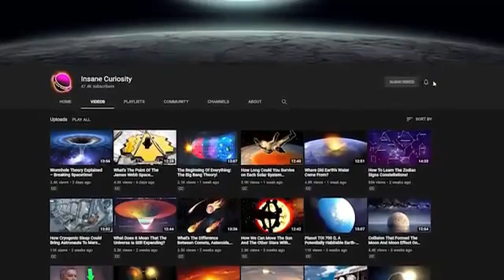The World in 2050: Future Technology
From things in the air, to new things for our bodies, join me as we explore 2050: What Would Be The Future Technology?
We are in the year 2023, and if we're being honest with ourselves, technology is incredible advanced, and we're making strides that can push things even farther. We have cars that are much safer than they've been in the past decade, and we're even making fully electric cars that can help save the planet. There are even plans for self-driving cars and even self-driving Ubers that make the future of transportation very exciting. And that's just ONE technology that we're growing at a fast rate. What about all the others that are out there? What will technology be like as we get closer and closer to 2050?
Let's start with one that well and truly could happen very soon, drones. "
Let's keep going with transportation, shall we? Right now, one of the biggest ways to get around the countries we live in are trains. Trains ferry people and all sorts of cargo around in an efficient and reliable manner, which is why they've been in use for hundreds of years. But...if we're being honest here, while trains are efficient and reliable in certain ways...they aren't exactly fast. Especially when it comes to passenger and freight trains. They can take a LONG time to get to their destinations and at times it's more logical to take other modes of transportation.
Which is why companies are making special kinds of trains that can go MUCH faster. You know of the magnetic trains of Japan no doubt, but others like the V. Hyperloop are trying to push things even farther.
"Passengers or cargo are loaded into the hyperloop vehicle and accelerate gradually via electric propulsion through a low-pressure tube. The vehicle floats above the track using magnetic levitation and glides at airline speeds for long distances due to ultra-low aerodynamic drag."
Science-fiction? Hardly, in fact, the first vehicle of the Hyperloop has already been tested and proven, and some larger tests are being scheduled for the next few years. And if this works, traveling across the country will be MUCH faster. How much faster? The hyperloop aims to send people shooting across the tubes that they make at a rate of about 600 miles per hour.

Ok, we've had some fun ones, but now let's go deeper down the rabbit hole and talk about the ones we all fear...A.I. Yep, artificial intelligence, and no matter what way you look at it, people are seriously trying to make it happen, and make it happen soon. AI's are literally everywhere, including in your cars, and in your homes via devices like Alexa (which are indeed forms of AI), and there are things like Watson that is so smart that it could beat two Jeopardy Legends.

Mars seems to be the place where many feel we can go in order to live amongst the stars. And many speculate that by 2030 at the latest (barring setbacks, accidents, and other things obviously) we could not only be colonizing Mars, but having regular shuttles go there so that people can see the red planet for themselves.
"We will see first people going off to mars, and then robots will do some basic stuff like making basic materials [on Mars,]" Pearson said. "We're going to have to do that because only so much can be brought to space."
Of course, there are numerous things that need to be worked out before such a thing could happen, but we have "Top Men" on this, including Elon Musk and the Space X program, Jeff Bezos via his Blue Origin company and more.
Alright, now let's dive into something REALLY sci-fi...prosthetics. Yeah, I know that RIGHT NOW prosthetics are very limited, and at times...a bit pointless. But IF we were able to fully utilize computer technology to its fullest and make prosthetics that are fully compatible with the human brain and body, then the sky is the limit. We could enter an age where cyborgs are not just welcome, they're commonplace.

Think about it like this, what if the clothes you were wearing right now felt the same, looked the same, but could do more? With the growth of nanotechnology, your clothes could potentially be imbued with various materials or technologies that help you improve your strength, durability, and more.
 virtual reality simulations come through as many expect them to, it could lead to all sorts of innovations in the classrooms that could help kids what's going on.

Techno brings you educational and informative original content every weekday!

FAQ:

Is your content original? Yes! Our content is produced here at our New York studio. We work with a lot of great people, who produce amazing informative and educational content. Our content is originally filmed aside from occasional third party licensed or creative commons material.